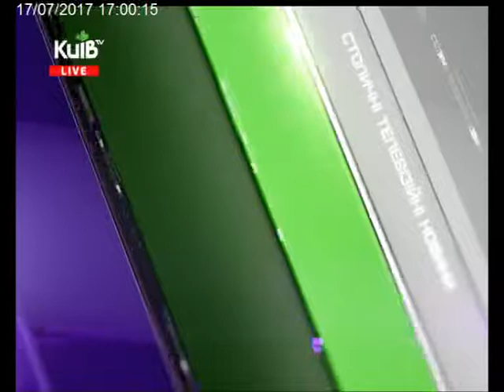17.07.17 Столичні телевізійні новини 17.00